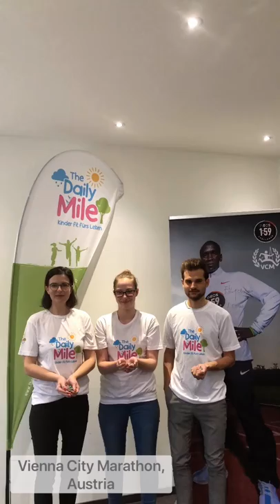8th birthday of The Daily Mile compilation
The Daily Mile is 15 golden minutes of childhood where the children go out into the fresh air and run or jog, at their own pace, every day in their schools and nurseries.

Find out more and sign-up your school The initiative has frequently been described as a 'no-brainer', and helps get our children FitForLife and FitForLearning.